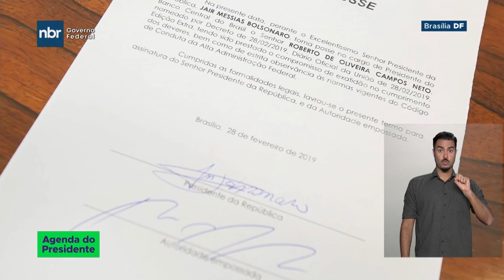Presidente do Bacen é empossado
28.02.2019 - O presidente Jair Bolsonaro deu posse ao novo presidente do Banco Central, Roberto Campos Neto. Na parte da tarde, Bolsonaro recebe o presidente encarregado da Venezuela, Juan Guaidó.